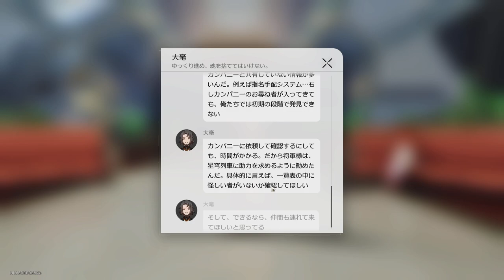Companion Mission A Knight Stranger Guide【Honkai: Star Rail】